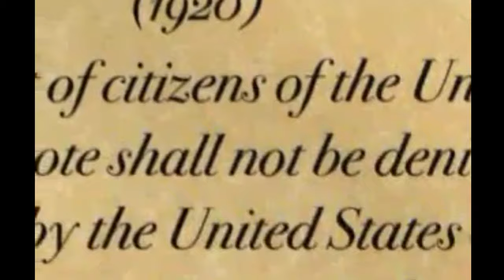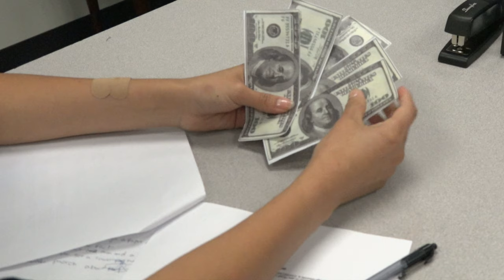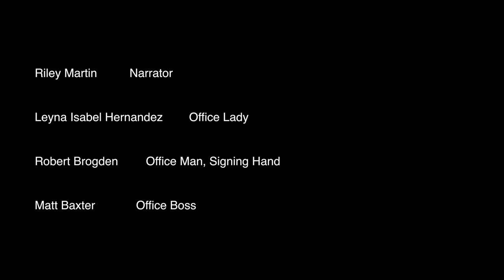Her Story By Jemely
Jemely Esmarelda Cruz Hernandez: Writer, Director, Editor
Jesus Andrew Cruz Hernandez: Editor, Assistant Director
Diana Flood Voiceover Recordist
Desiree Villarreal: Mentor
Riley Martin: Narrator
Leyna Isabel Hernandez: Office Lady
Robert Brogden, Office Man Signing Hand
Mat Baxter, Office Boss

Special Thanks to:
 Brian Steward
 Geoffrey Chadwick
 Dirk Olson
 James Tharp
Sharon Connelly
 Bobby Pace
Chris Tombari
Tricia Johnson
Betsy oudenhoven
Aaron Koehler
Luzia Ornelas
Tony Carrillo
Downtown Aurora Visual Arts
Colorado Film School
Community College Of Aurora